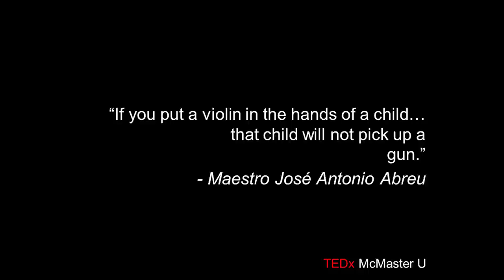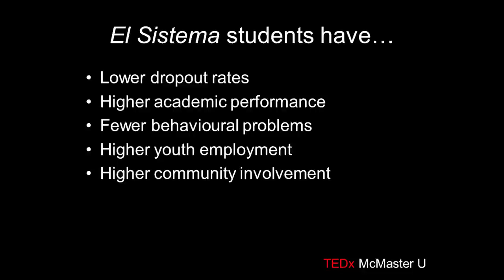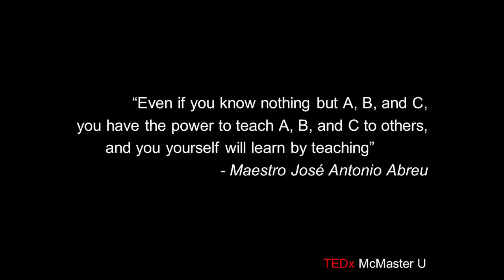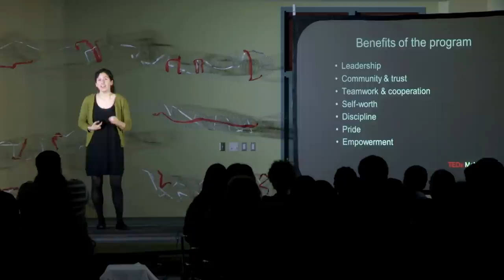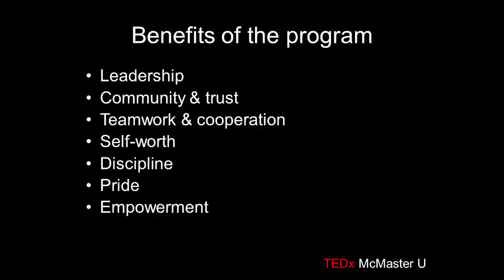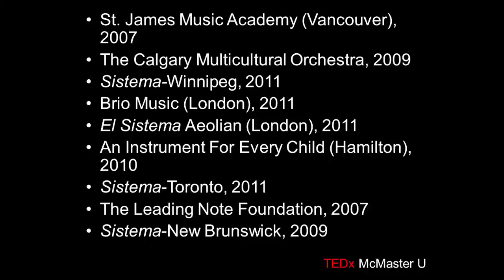Lori Nemoy - "El Sistema: Social change through music making"